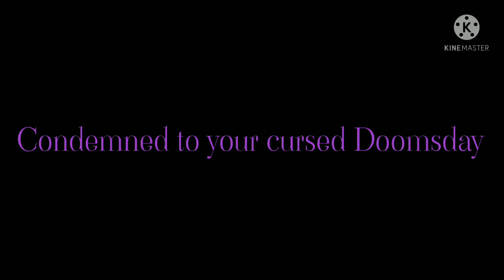Betrayal breeds revenge[]TraitorRanboo!Au[]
Doomsday part 2: The Syndicate blowing up Snowchester